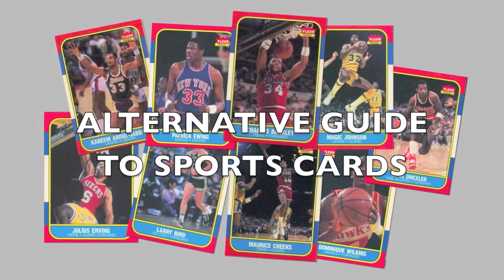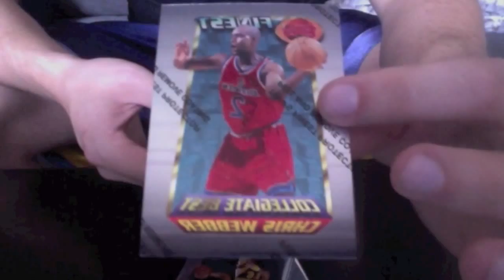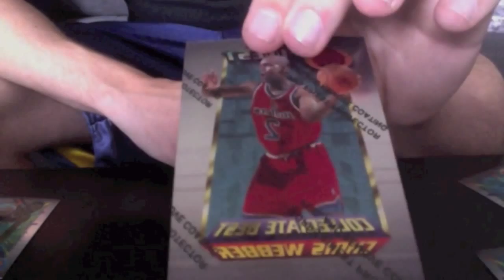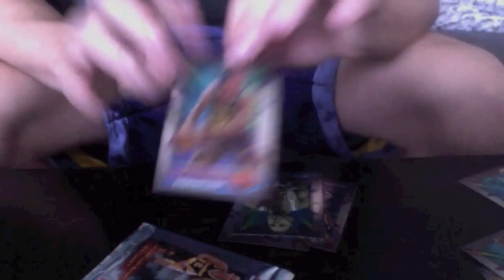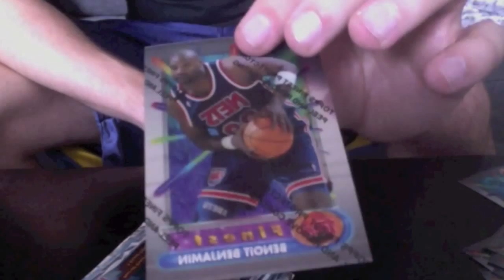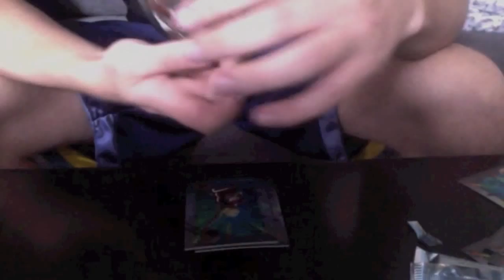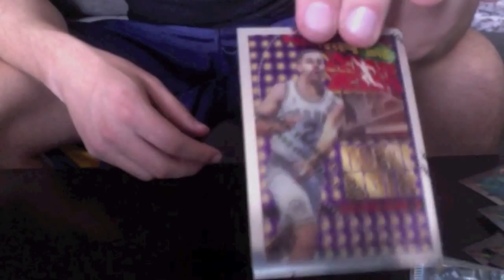1994-95 FINEST BASKETBALL SERIES 2 Sealed Hobby Pack RC MOJO!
Busting a pack of 94-95 NBA Topps Finest.  Great insert/rc pull!